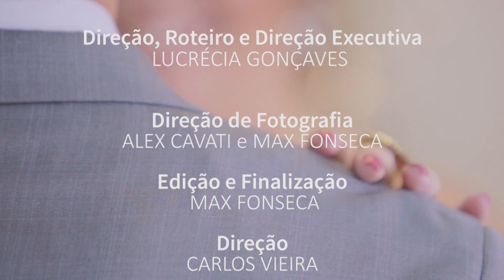Divas e Eles (Entrevista Xuxa Meneghel)